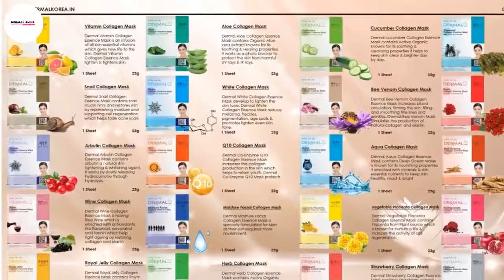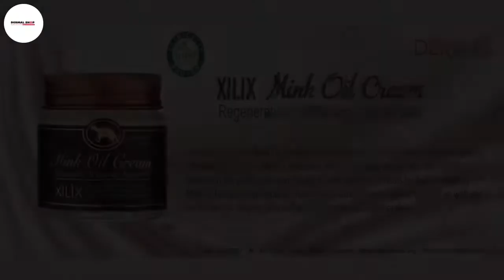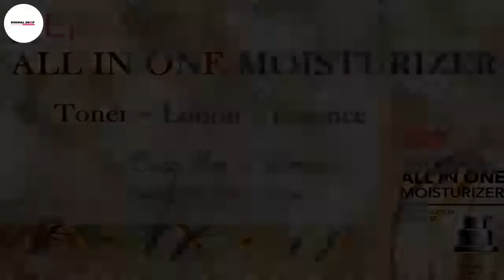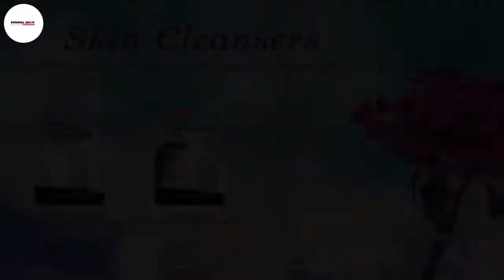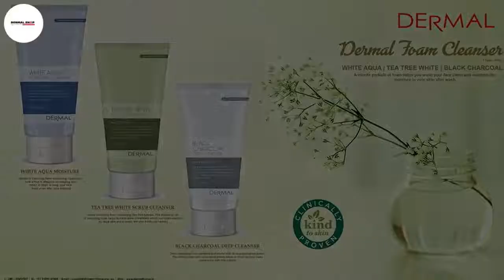Dermalkorea Dermal Yeppen Skin, Yeppen Skin Face SkinCare, Yeppen Skin Solution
Dermal Korea India is the exclusive agent of Dermal Korea product in Indian market established in April, 2014. With this website, we want to introduce the great way to care your precious skins and help you to find the best face mask and skin care products for your need. More